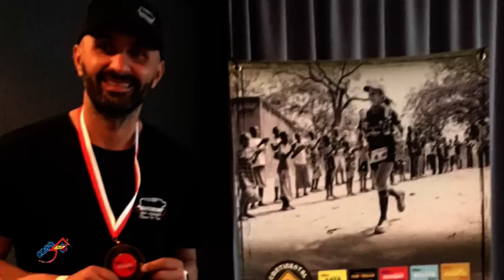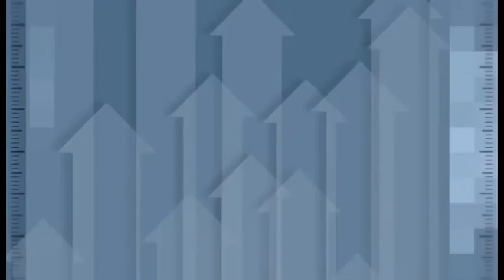CASAITALIA2 GIUSEPPE DE ROSA